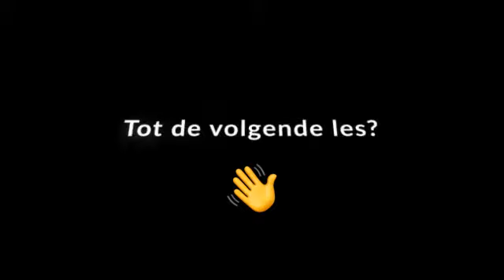Online lessen - Buurtsport Antwerpen | Krachttraining 4 - bended row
Tijdens de coronamaatregelen moet iedereen sporten vanuit zijn kot. Dus bieden de Buurtsportlesgevers hun sportlessen online aan. Casper zorgt opnieuw voor een krachttraining. Succes!